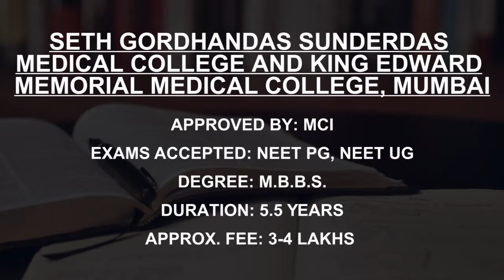Medical Colleges in Maharashtra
Must Watch.. Best Medical Colleges and Courses in Maharashtra - Fees, Admission

Listed Colleges
Grant Medical College and Sir JJ Group of Hospitals, Mumbai
Seth Gordhandas Sunderdas Medical College and King Edward Memorial Medical College, Mumbai
Dr DY Patil University Navi Mumbai
Topiwala National Medical College and BYL Nair Charitable Hospital, Mumbai
Bharati Vidyapeeth Deemed University Medical College, Pune
Government Medical College and Hospital, Nagpur
Dr D Y Patil Medical College Hospital and Research Centre, Pune
Indira Gandhi Government Medical College and Hospital, Nagpur
Savitribai Phule Pune University, Pune

This is not the listing of Top Medical Colleges in Maharashtra, it's the list of best Medical Colleges in Maharashtra as per the ratings given by our users.